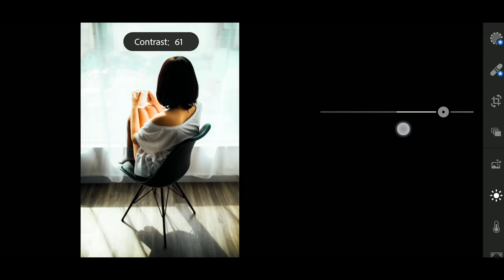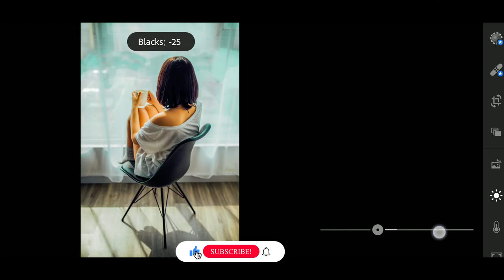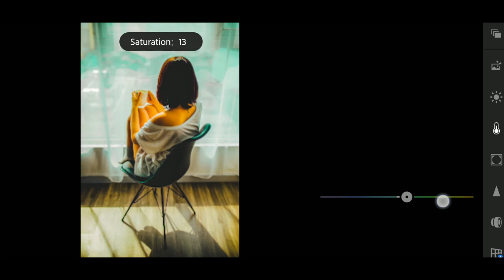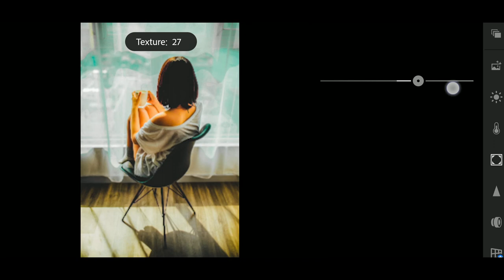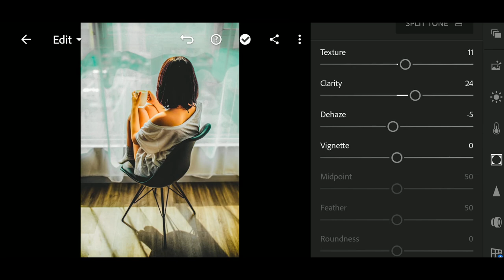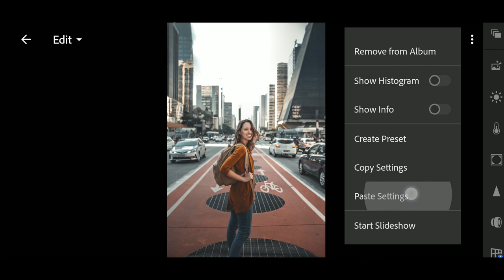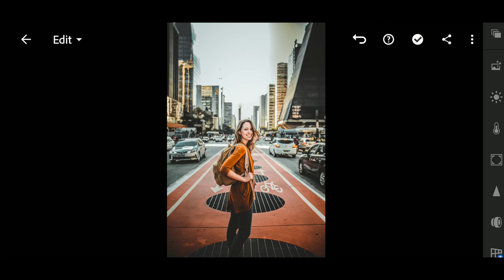Edit photo using Lihgtroom Mobile | CINEMATIC PRESET | Free Lightroom Preset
In this video, I will show you how to add a Cinematic filter in your pics, using Lightroom Mobile.

Enjoy my Presets and transform your pics with amazing look.

You can send me your high resolution pic for editing , i will add a good Preset in your pic according to your pics brightness, colouring, etc :)

I would appreciate if you'll leave a comment :)

Note: Sometimes Presets dosen't work for evert pictures. So, please adjust some settings manually to get better result.

*Pictures*

Unsplash